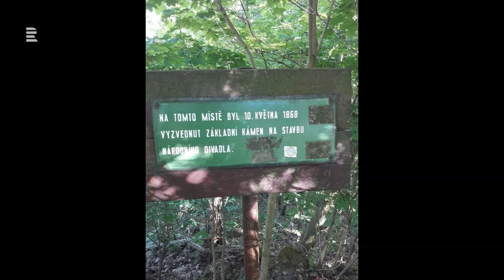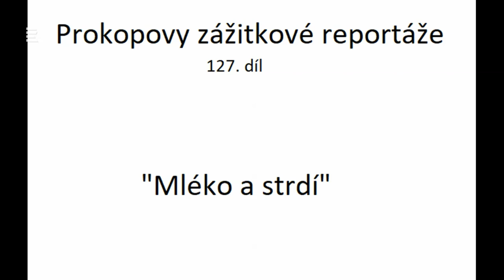Ondřej Štindl v Talkshow Radia Wave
Talkshow Radia Wave tentokrát přivítala dvě špičky svých oborů – novinářku a moderátorku Světlanu Witowskou, která se poprvé od prezidentské debaty uvolila blýsknout se v mediálním prostoru, a Ondřeje Štindla, scenáristu, publicistu a spisovatele, držitele dvou českých lvů a spoluzakladatele Radia 1.